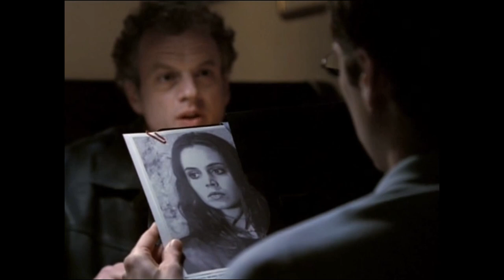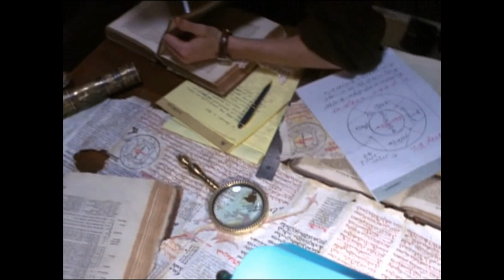BTVS Analysis: Wesley Wyndam-Pryce you've been to a place...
Huge apologies to those who  had commented on the original video, I had to re-upload it due to audio issues.

The story of Wesley Wyndam-Pryce isn’t a happy one, but it’s a good one. In this video I take a look at his journey and make a couple of observations.